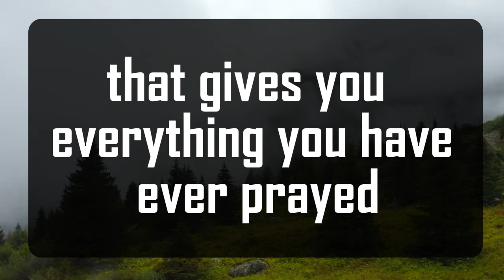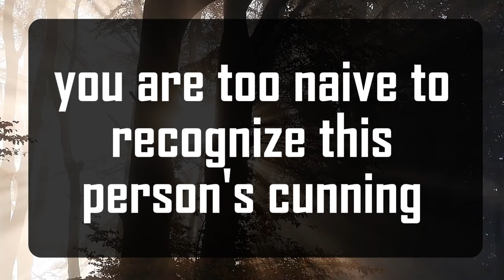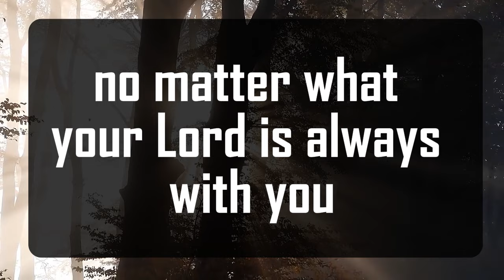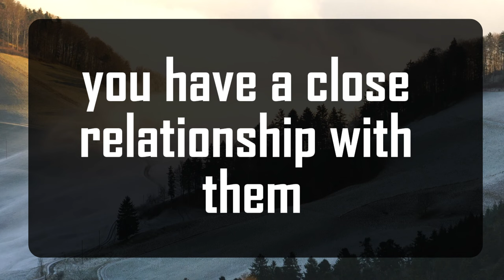💌God Message Today | Your kingdom spouse is about | godsays | god godmessage 😎